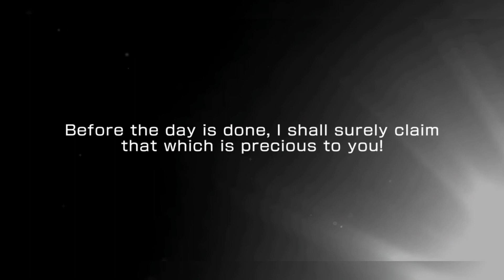The 50 Free Gacha Pulls Experience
When bandori gives you pulls,
you get duplicates for days
Bang Dream Gacha rolling is rigged i swear